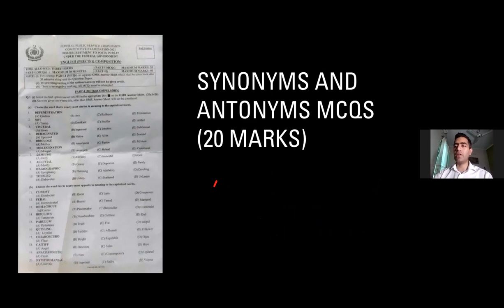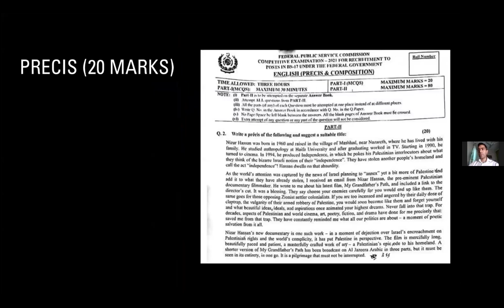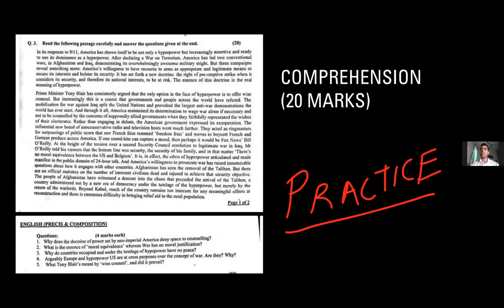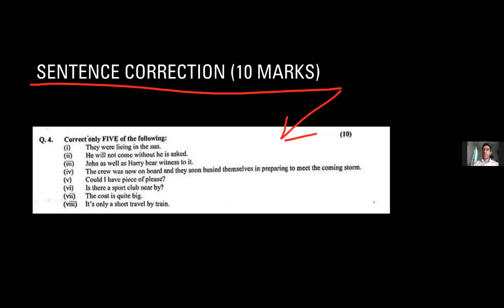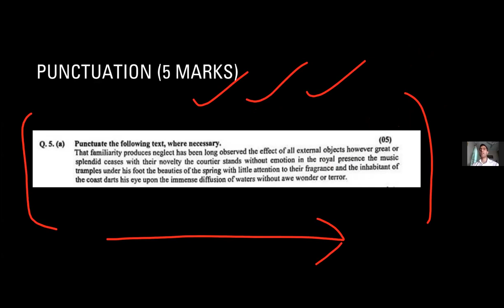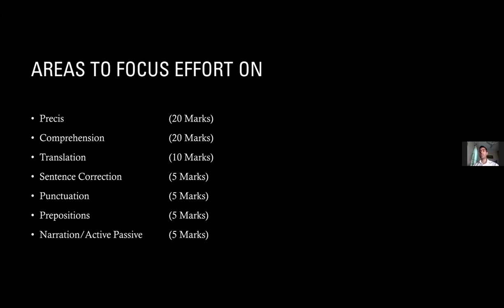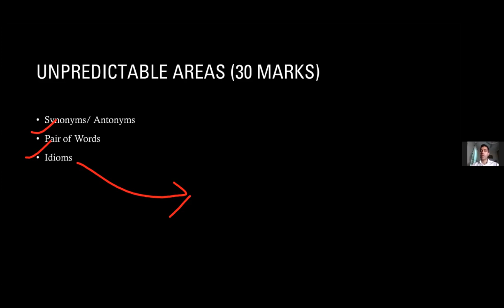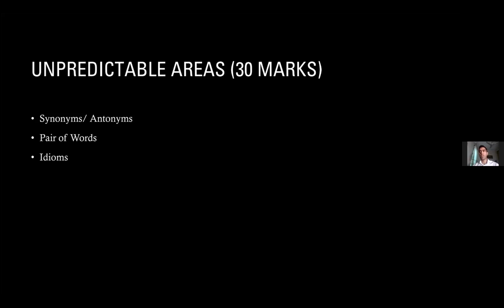Effective Strategy to Prepare CSS English Precis and Composition | Syed Noor Hussain | PAS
Strategy to prepare CSS english precis and composition effectively.